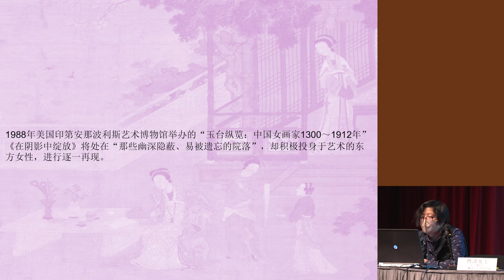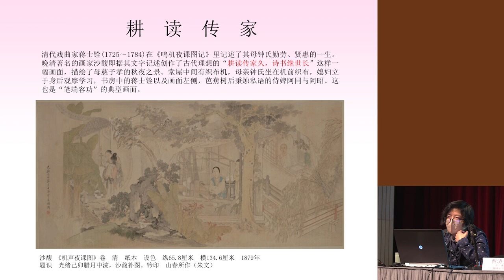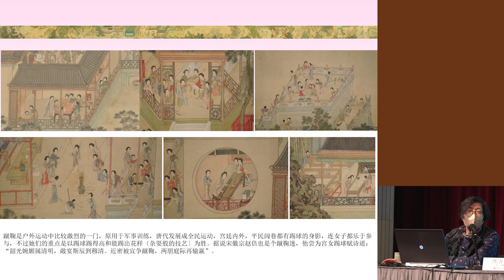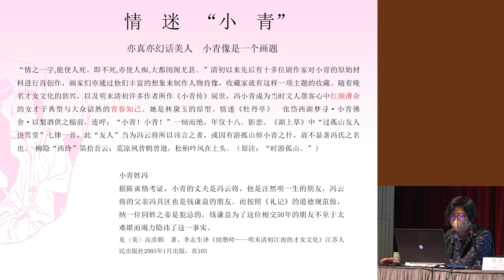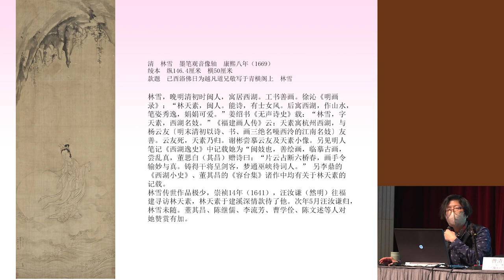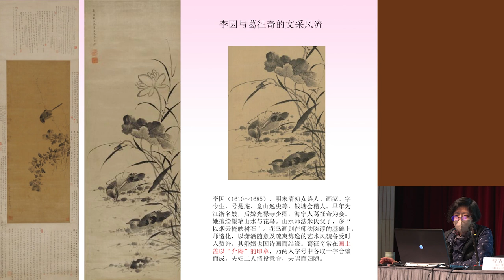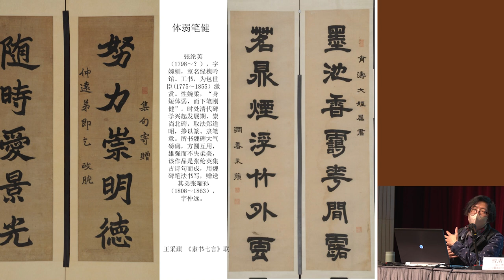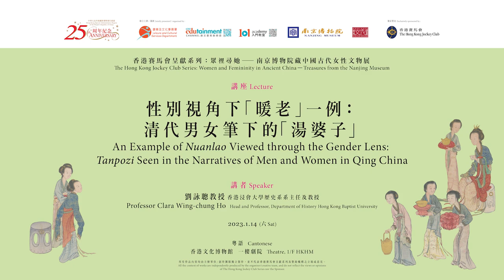「香港賽馬會呈獻系列︰眾裡尋她 — 南京博物院藏中國古代女性文物展」講座系列︰ 香閨綴珍 — 圖說明清才媛的藝術與才情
「香港賽馬會呈獻系列︰眾裡尋她 — 南京博物院藏中國古代女性文物展」講座系列
香閨綴珍 — 圖說明清才媛的藝術與才情

日期：2022年12月17日 (星期六)
時間：下午3時至5時
嘉賓講者：曹清女士 (南京博物院古代藝術研究所研究員)
語言：普通話
參加方法：免費參加，無須預先報名。

明末清初時期人文主義思潮對當時藝術創作影響深遠，此時「才情」二字已經作為最高的審美規範，這一段光景由於政治、經濟及文化種種條件的契合，一大批才華橫溢的知識女性走向歷史前臺，她們流傳至今的藝術創作為當下的我們理解古代優質傳統打開了一扇門。講者通過多幅古代才媛作品，結合展品深入解讀這批知識女性，講述她們「婉而秀，靜又專」的風貌和才華。

康樂及文化事務署與南京博物院聯合主辦
香港文化博物館與南京博物院聯合籌劃
香港賽馬會獨家贊助

節目內容並不代表博物館立場。

歡迎觀眾到博物館網頁瀏覽更多是次展覽的活動

所有作品內容均由主辦單位/創作團隊獨立製作，並不代表香港賽馬會呈獻系列及贊助機構之立場或意見。

"The Hong Kong Jockey Club Series: Women and Femininity in Ancient China – Treasures from the Nanjing Museum" Exhibition Talk Series :
Treasures of the Boudoirs – Illustrations of Artworks and Sentiment of Talented Women in the Ming and Qing Dynasties

Date：17 December 2022 (Sat)
Speaker：Ms Cao Qing (Researcher at the Institute of Ancient Art, Nanjing Museum)
Language：Putonghua
Free to attend, no pre-registration required.

During the period from the late Ming to early Qing dynasties, humanism had a profound impact on artistic creation. At that time, "talent" was considered the highest aesthetic norm. Thanks to the synergy of political, economic and cultural conditions, a large number of talented and knowledgeable women made their mark on history. The artworks they created opened a window to the past that helps us understand the traditions of that era. The guest speaker will interpret in depth some of the artworks created by talented women in ancient times. Along with the exhibits from the exhibition, this lecture will allow us to learn more about the gracefulness, elegance, tranquility and expertise of talented female artists in ancient China.

Jointly presented by the Leisure and Cultural Services Department and the Nanjing Museum
Jointly organised by the Hong Kong Heritage Museum and the Nanjing Museum

The Museum makes no representations on the content of the programme.

All the content of works are independently produced by the organiser/creative team, and do not reflect the views or opinions of The Hong Kong Jockey Club Series nor the Sponsor.